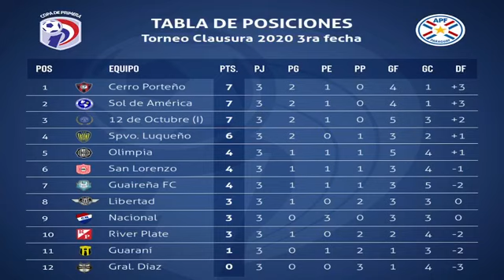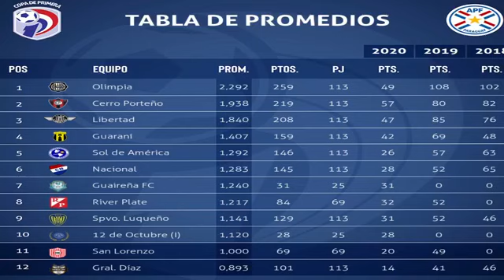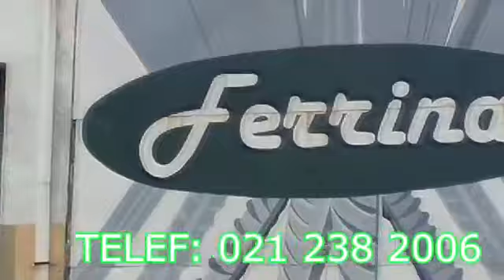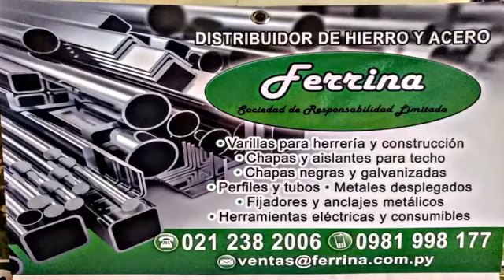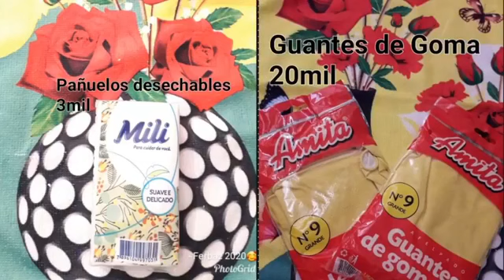ENTREVISTA AL PROFESOR NOLBERTO ALONSO CANDIDATO A PRESIDENTE DEL CLUB BARRIO GUARANÍ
RADIO TV PF SPORTS DESDE SAN LORENZO PARAGUAY
CON TODAS LAS INFOMACIONES DEPORTIVAS
TAMBIÉN POR LA APLICACIÓN DE RADIO PF SPORTS (APP)
POR LA 102.5 FM
PROGRAMA DEL 3 DE NOVIEMBRE 2020